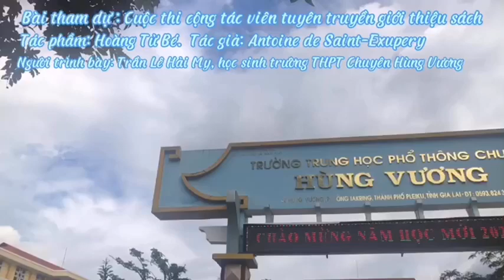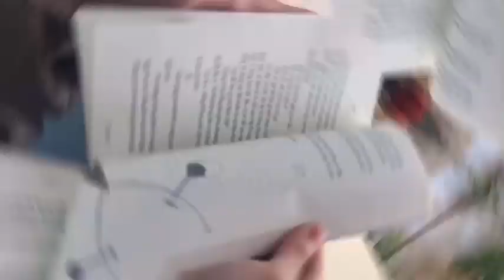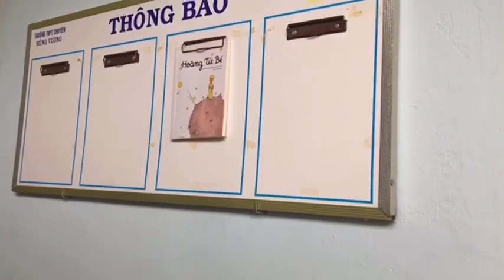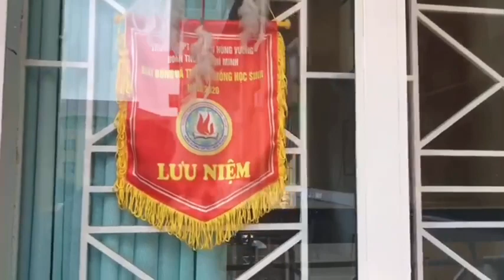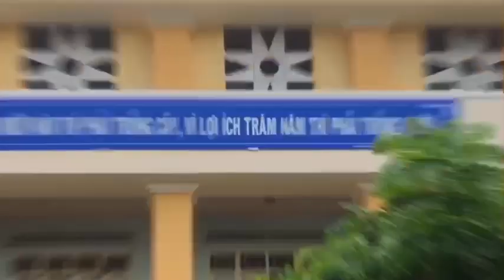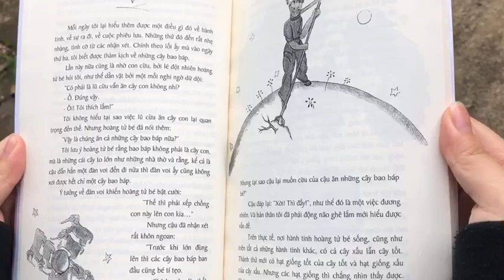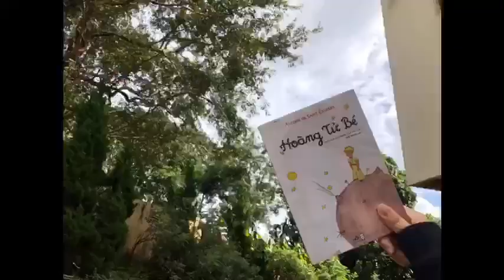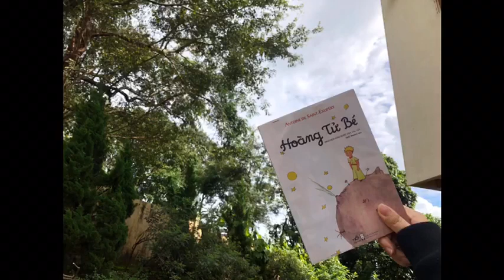TP073 Trần Lê Hải My- Hoàng tử bé- TP. Pleiku